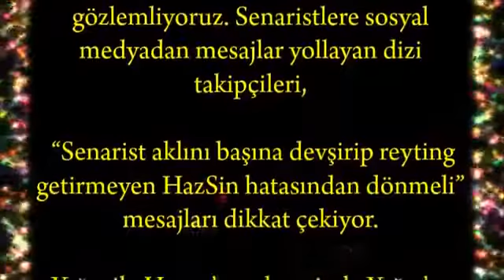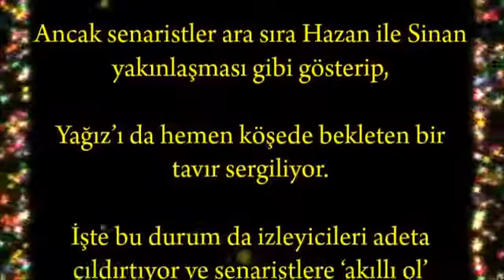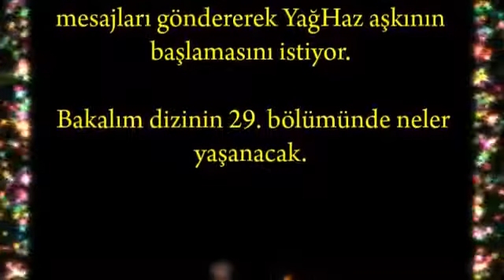Fazilet Hanım ve Kızları dizisinde senarist aklını başına al